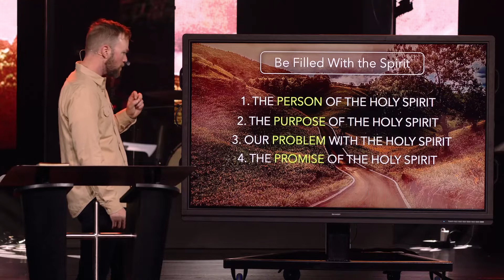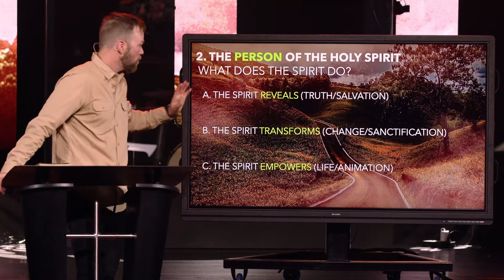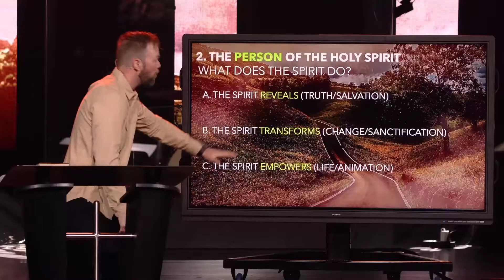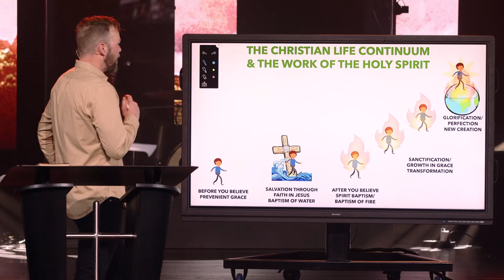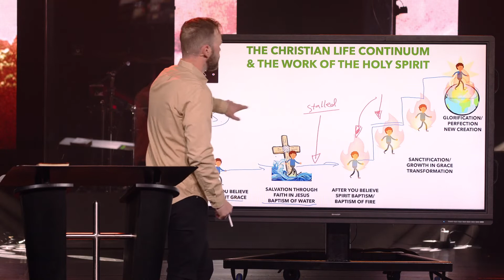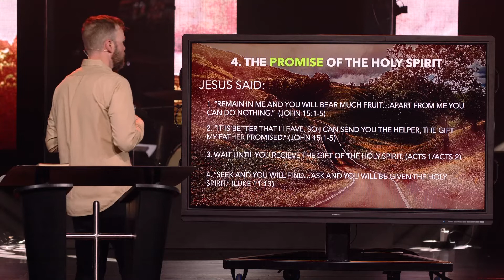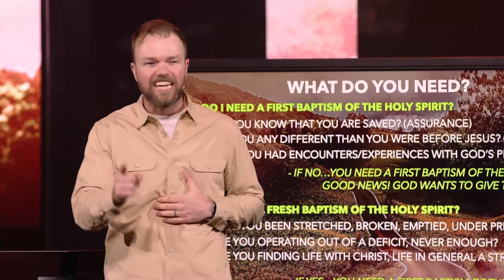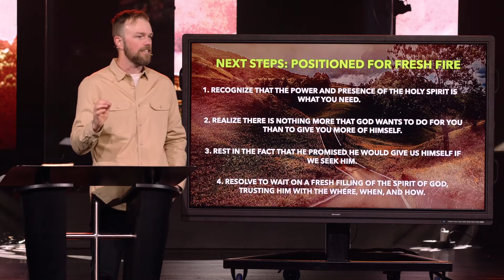Be Filled With The Holy Spirit (Week 1) | Pastor Brent Ingersoll